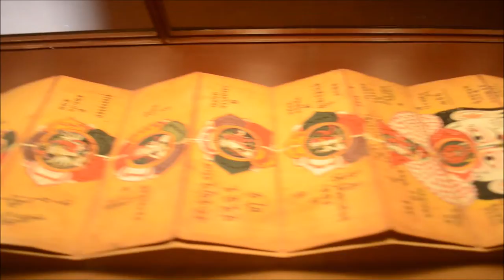Patan museum , Kathmandu, Nepal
It is small museum but having nice collection of ancient sculptures and statue related to Hinduism and Buddhism. Fortunately it survived the devastating earthquake of 2015.